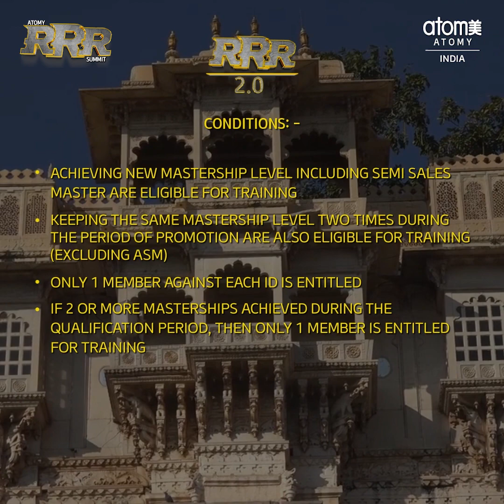Launch of RRR 2.O Atomy India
The Basic Theory of Economy is Straightforward
Distribution is Key!
Effective Strategy where Quality meets Value